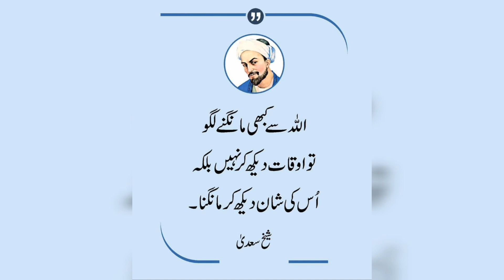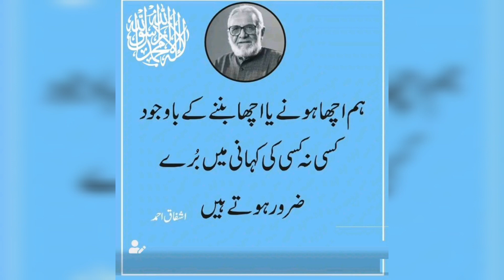Most Beautiful Urdu Uoutes | Aqwal e Zareen | اقوال ذری / Ibsham tv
Most Beautiful Urdu Uoutes | Aqwal e Zareen | اقوال ذرین#viral

Urdu status golden lines|achi batein
aqwale zareen status urdu best poetry
beautiful urdu quotes urdu best status